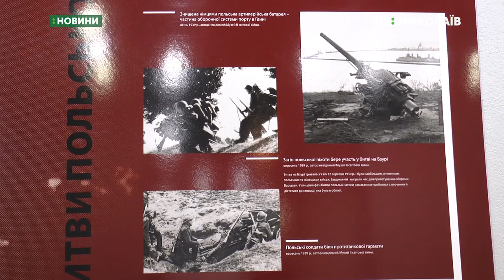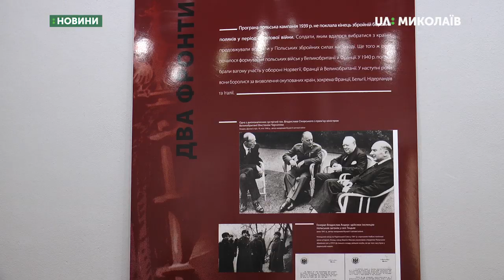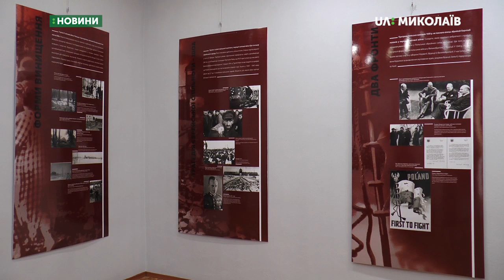У Галереї мистецтв університету імені Петра Могили відкрили виставку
У Галереї мистецтв Чорноморського національного університету імені Петра Могили відкрили виставку «Боротьба і Муки. Польські громадяни під час Другої світової війни».
Автор – Т. Бакоцька